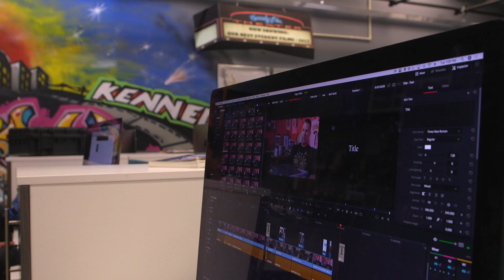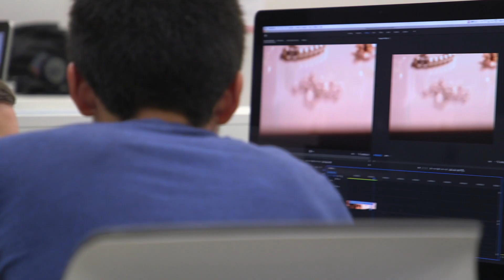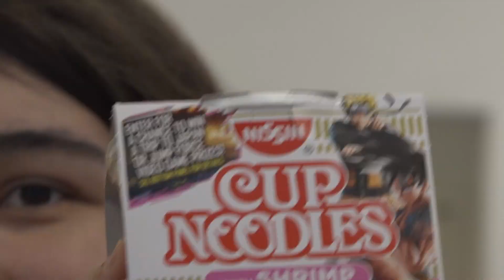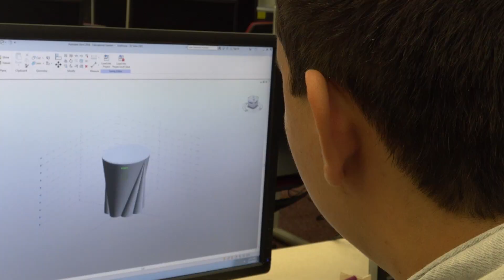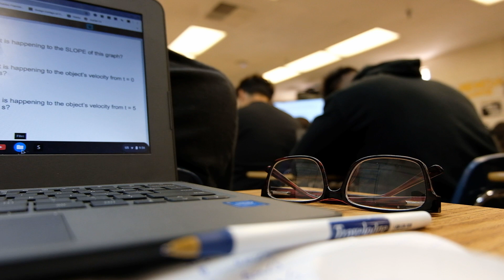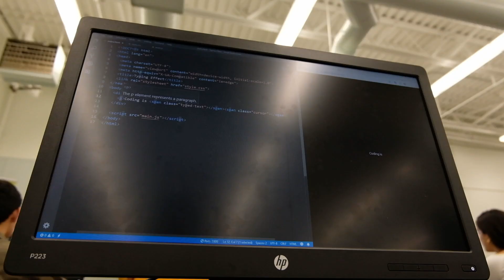Film doc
Produced and edited by Joshua Cruz and Ian Sequeira